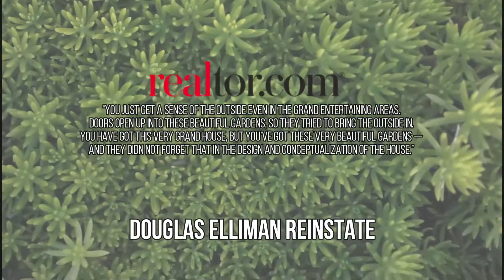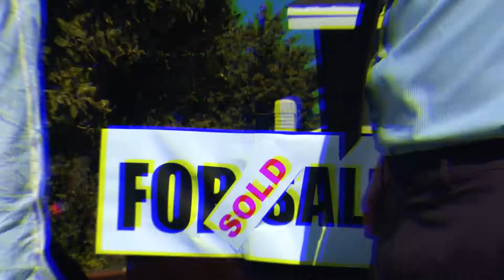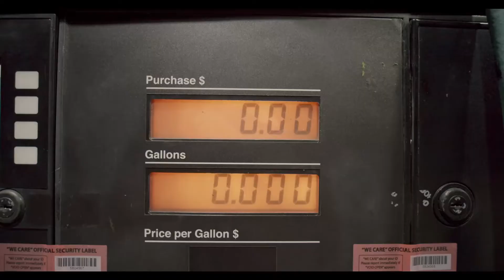Most Expensive House for Sale in Texas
In this video, we go over the Most Expensive House for Sale in Texas
 is! For more like content like Most Expensive House for Sale in Texas